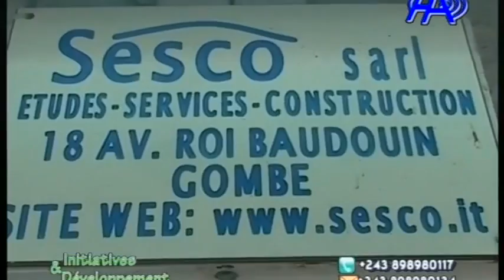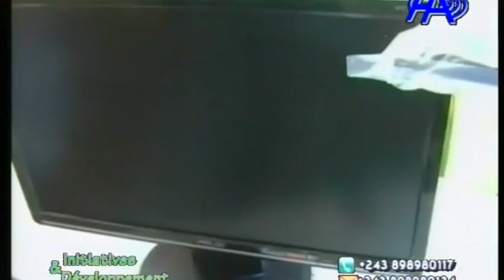Sesco I&D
Reportage dedicato a Sesco SPRL e al suo Direttore Generale Tina Ciaparrone